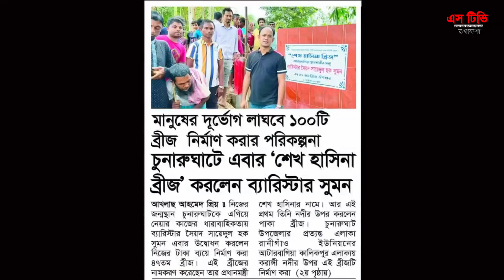ব্যারিস্টার সুমনের নির্বাচনী গান গাওয়া কে এই গায়ক ? বিশেষ সাক্ষাৎকার: Barister Sumon । hobigange